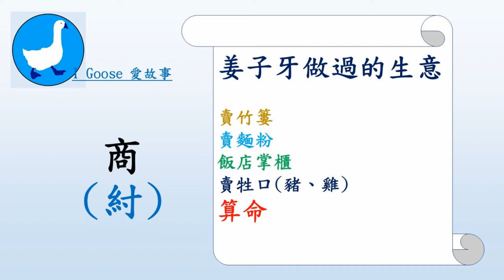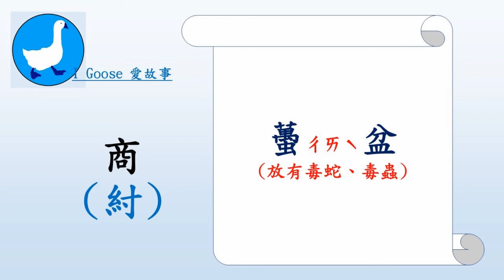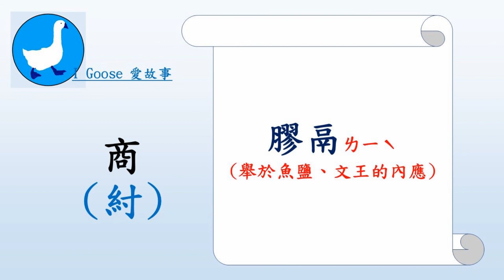( 封神榜-06 ) 崑崙山姜子牙下山-設置蠆盆膠鬲慘死 || 姜子牙（姜太公）幫神仙打工40年結果竟是…？下山後，他是如何示範天身我材必有用？蠆盆是什麼？膠鬲為何會慘死？…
姜子牙為神仙打工40年結果竟是…？
他又是如何親身示範天身我材必有用？
除了炮烙,妲己還想出什麼樣的酷刑？
妲己是如何與姜子牙結仇,她打算如何報復？…

00:19 崑崙山姜子牙下山
12:52 姜子牙火燒琵琶精
18:00 設置蠆盆膠鬲慘死